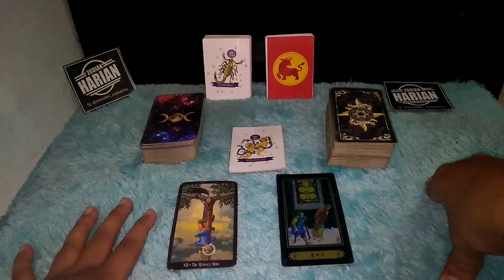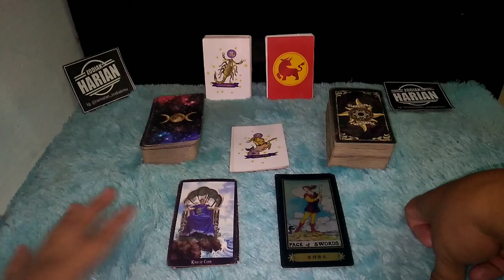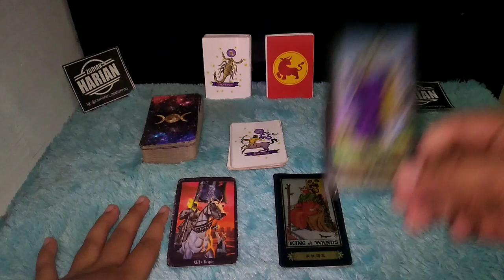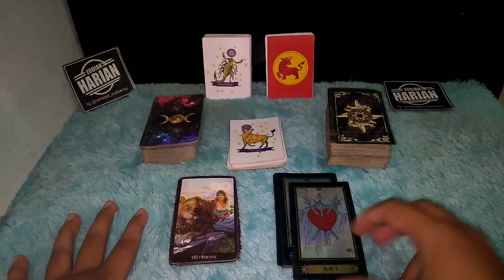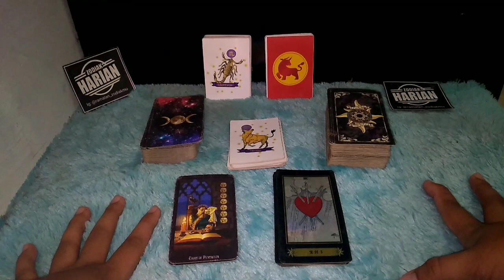ZODIAK YANG BERUNTUNG HARI KAMIS 21 OKTOBER 2021 LENGKAP DAN AKURAT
Ini adalah zodiak yang terprediksi beruntung hari Kamis 21 Oktober 2021
6 zodiak ini memang potensinya sangat beruntung sekali pada hari Kamis 21 Oktober 2021

Urutan 12 Zodiak Beserta Tanggal dan Bulan Lahir:

1. Capricorn (22 Desember - 19 Januari)
2. Aquarius (20 Januari - 18 Februari)
3. Pisces (19 Februari - 20 Maret)
4. Aries (21 Maret - 19 April)
5. Taurus (20 April - 20 Mei)
6. Gemini (21 Mei - 20 Juni)
7. Cancer (21 Juni - 22 Juli)
8. Leo (23 Juli - 22 Agustus)
9. Virgo (23 Agustus - 22 September)
10. Libra (23 September - 22 Oktober)
11. Scorpio (23 Oktober - 21 November)
12. Sagittarius (22 November - 21 Desember)

Dapatkan Layanan Zodiak Harian :

1. Konsultasi
2. Astrology Ramalan Zodiak
3. Ramalan Garis Tangan
4. Pendalaman Sifat Dan Karakter
5. Ramalan Shio Bulanan Dan Tahunan